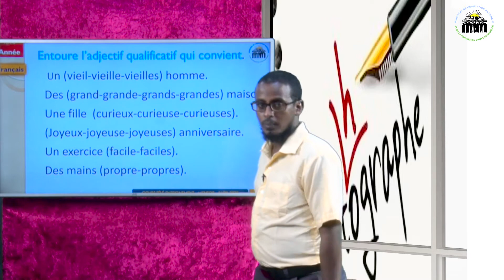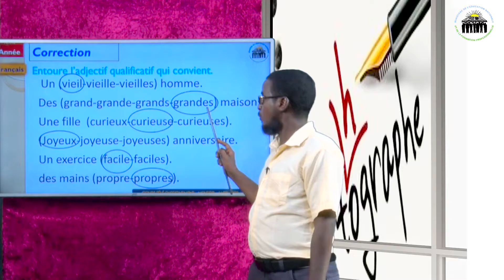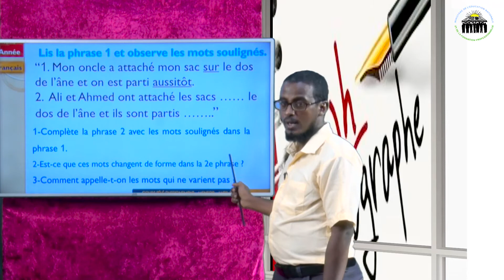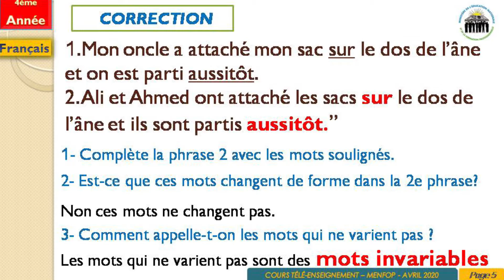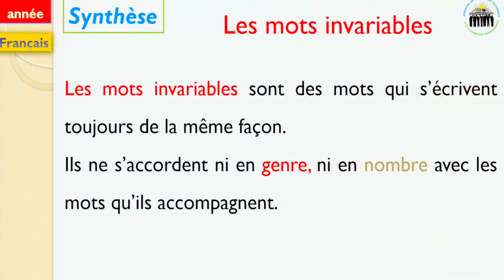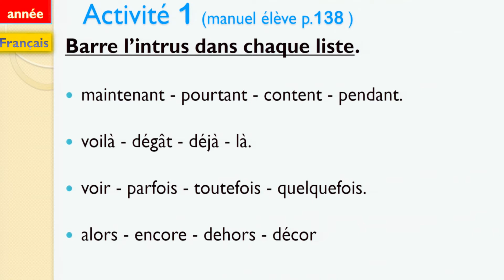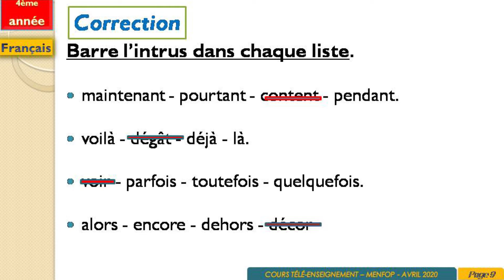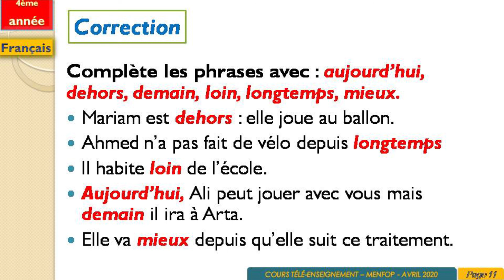13 F4 A Orthographe les mots invariables